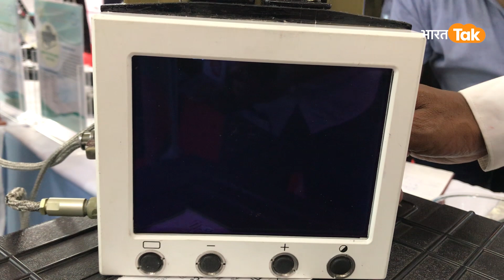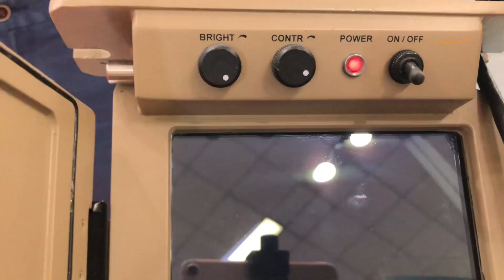T 72 Tank में लगने वाली ये चीज़ Indian Army को War में करती है बहुत मज़बूत